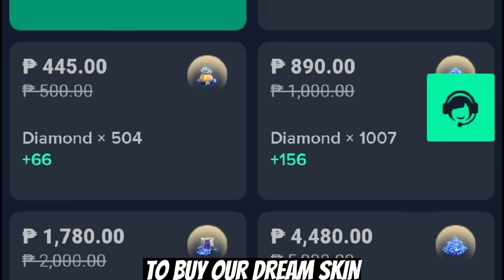TOP 1 PHILIPPINES BENEDETTA VS ZILONG🔥| LEGIT NA TOP 1 PH PALA KALABAN KO - MLBB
Mobile Legends
Expert Zilong
Pro Zilong
Inuyasha
SSQ Channel Ml Pro
TRASHTALK ML